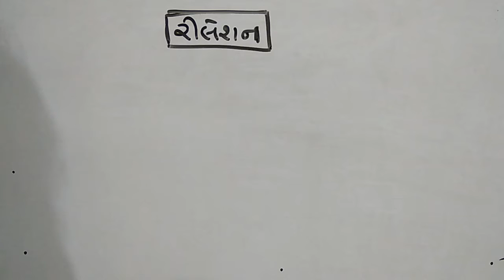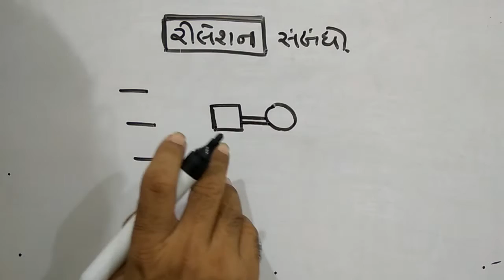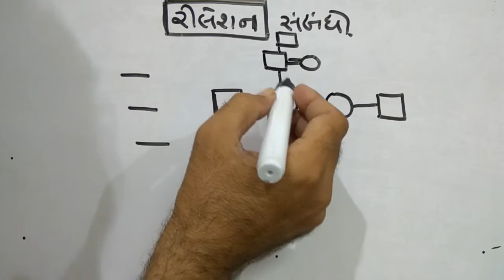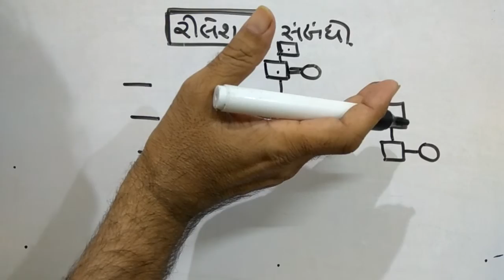VAN SANRAX|વન સંરક્ષક|5|Maths|Reasoning|2016|PAPER SOLUTIONS |SMART WORK|NDC|JAYESH VAGHELA| IMP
મિત્રો,
VAN SANRAX|વન સંરક્ષક||Maths|Reasoning|2016|PAPER SOLUTIONS |SMART WORK|NDC|JAYESH VAGHELA| IMP .ઘણું બધ્ધું આવડી જશે ...all the best !
મિત્રો, દરેક વિષયોની લિંક નીચે આપેલ છે.
કોન્સ્ટેબલ,તલાટી,TAT, નાયબ મામલતદાર... જેવી તમામ પરીક્ષાની તૈયારીમાં IMP. રિવિઝન. દરેક પરીક્ષા માટે ખૂબ ઉપયોગી..જુઓ નીચેની લિંક. કોઈ ને કોઈને મદદ મળી શકે છે..! Thanks
જસ્ટ CLICK કરો..